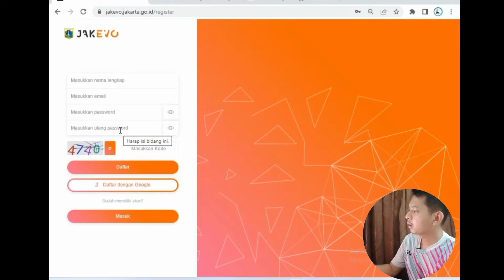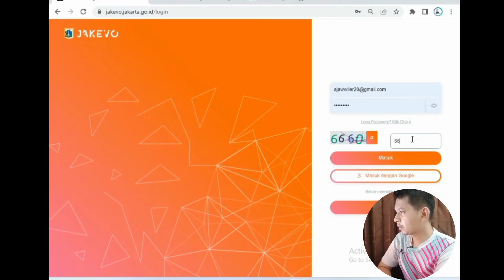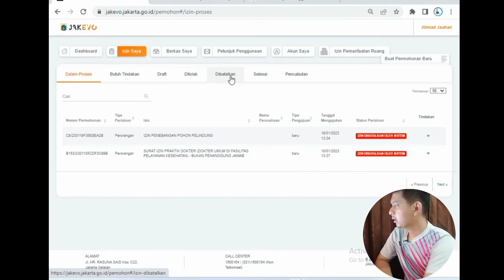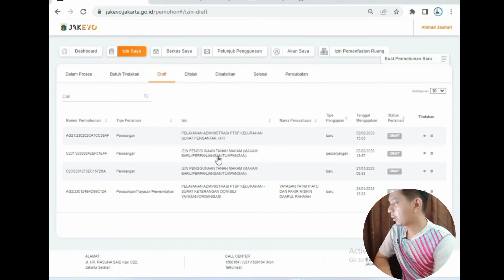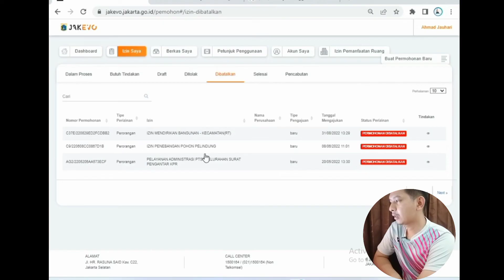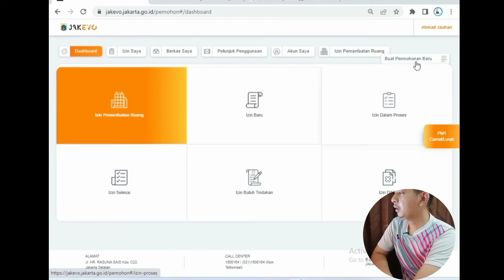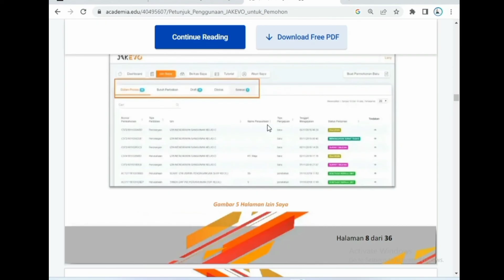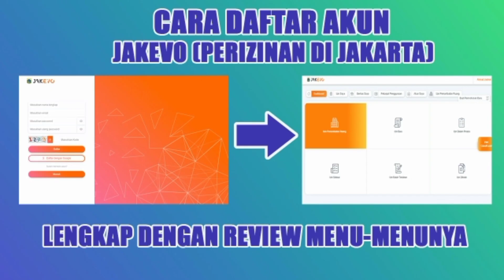Cara Daftar Akun JAKEVO dan Review Lengkap Menu-Menu website perizinan Jakarta | Paket Lengkap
Assalamu'alaikum semua. 🙏🏼😇

Dalam vidio kali ini saya akan membagikan cara Daftar akun JAKEVO untuk pengurusan perizinan dan non perizinan di Jakarta. melalui website

jakevo.jakarta.go.id

Timestamp
Intro (0:00)
Apa Itu Jakevo (1:15)
Daftar Akun (3:06)
Review Menu di Jakevo (7:40)
Status di Jakevo (8:20)
Closing (9:12)